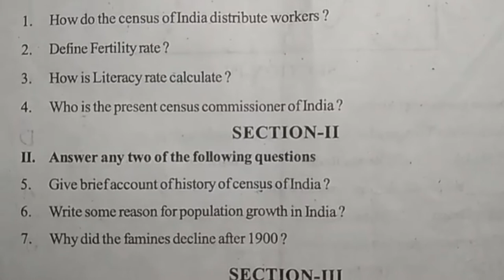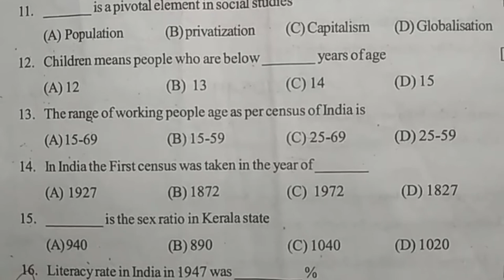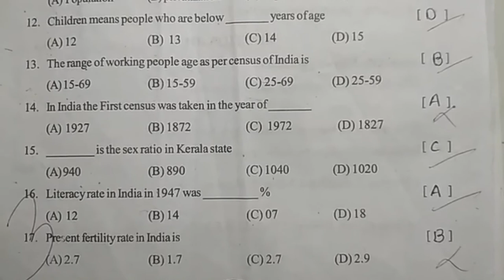Class 10 social exam paper | Class x best social sample paper | 10th class social practice paper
class x social exam question paper 2021,
social science exam previous question paper,
TS 10th Class Final Public Examinations ...
Social Studies Guess Papers Mini Assignment.
TS 10th Class Telangana SSC Regular Public Exams,.